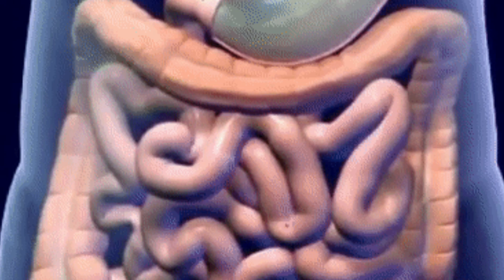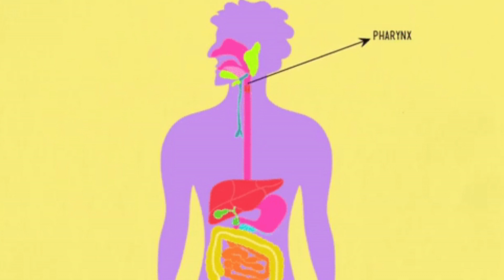आपकी सिर्फ एक गलती के कारण आपको पाइल्स होता है या पाइल्स की प्रॉब्लम बढ़ जाती है ?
Namaskar doston is video me maine aapko piles hemorrhoid ke bare mein jankari di hai aur khaskar yah bataya hai
ki aapko kya karna hai  jisse aap ko piles ho hi naa .